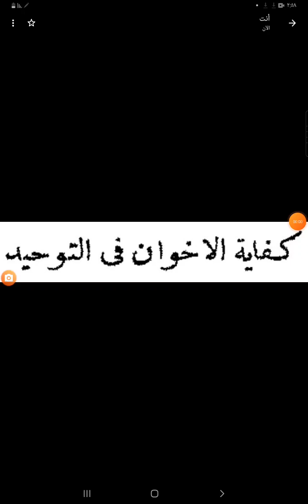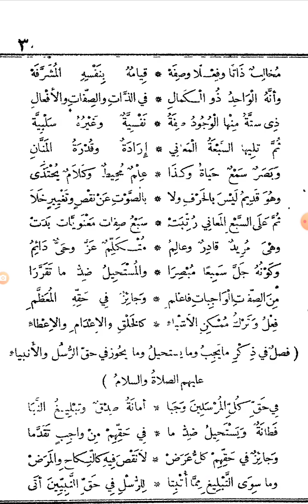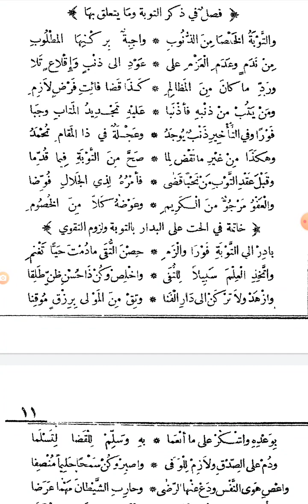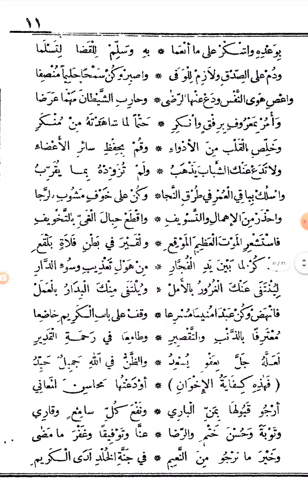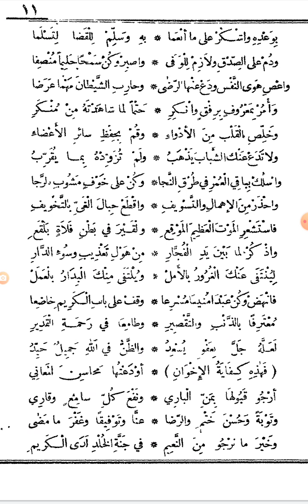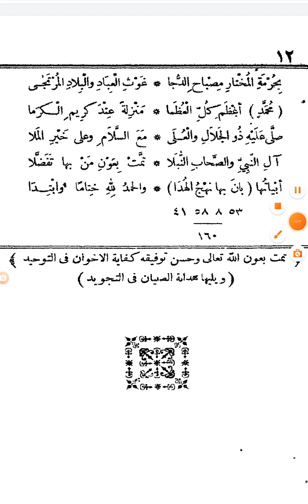أرجوزة كفاية الإخوان في التوحيد نظم العلامة سعيد بن بن سعد بن نبهان الحضرمي الشافعي ت١٣٥٤ه